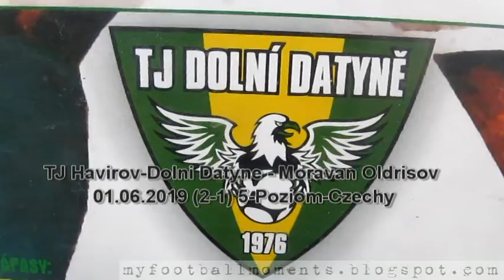TJ Havirov-Dolni Datyne - Moravan Oldrisov 01.06.2019 (2-1) 5-Poziom-Czechy